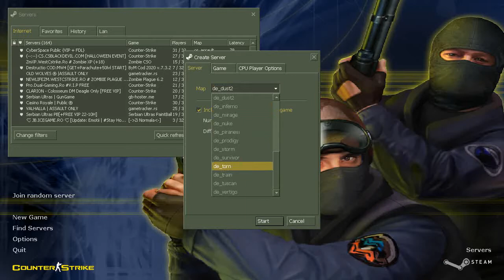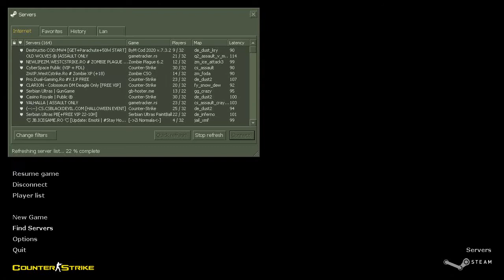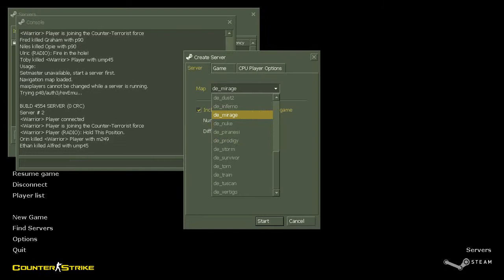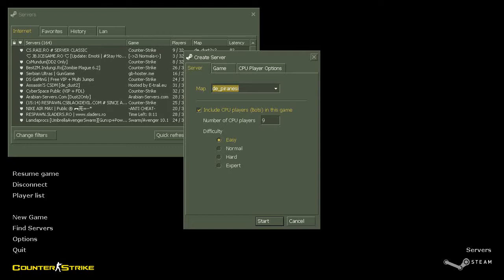the reason why cs warzone was so hard!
same if you add a easy difficulty, nothing is about to change!